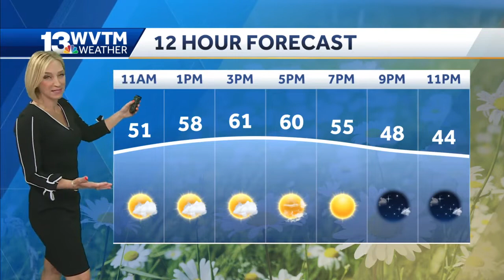Chillier for central Alabama